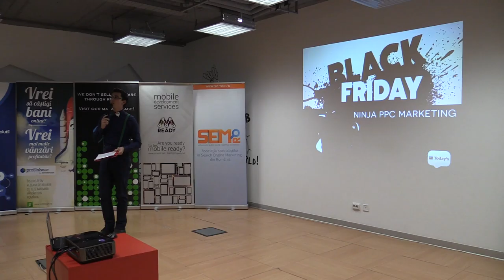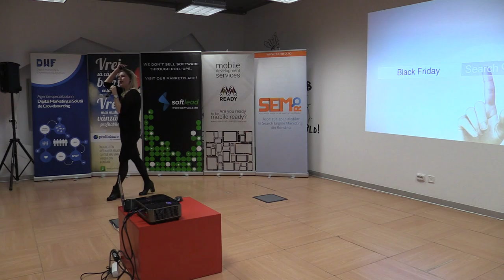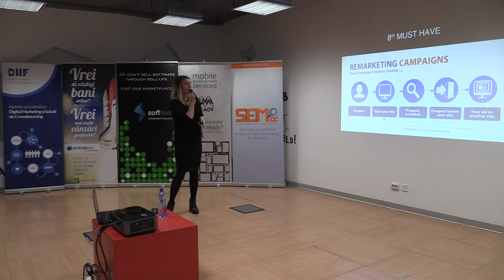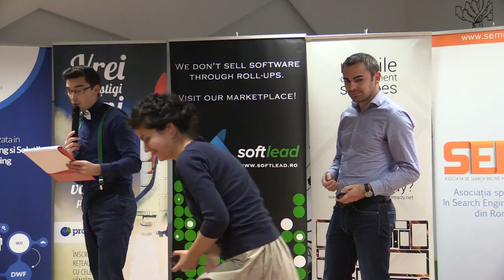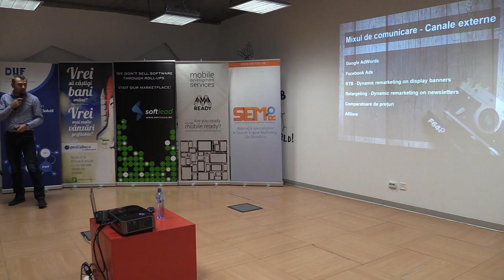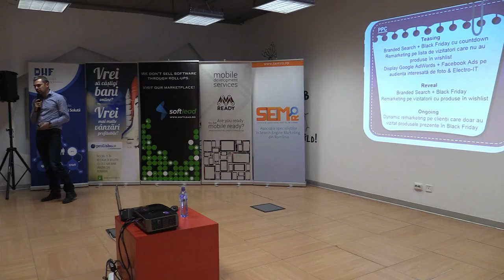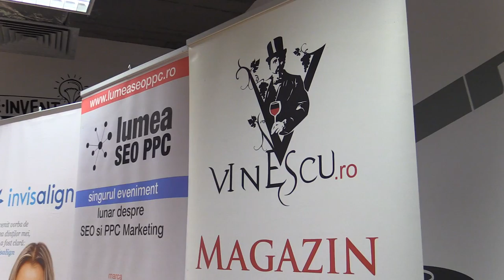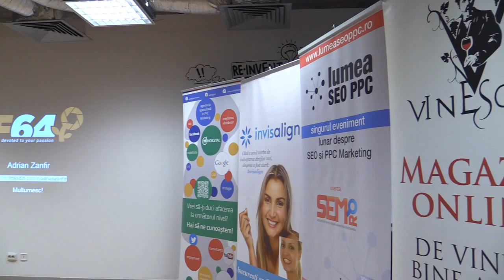Lumea SEO PPC - Despre Black Friday: Impact Hub, partea a doua 2015 10 29